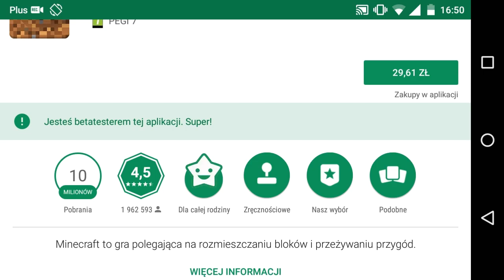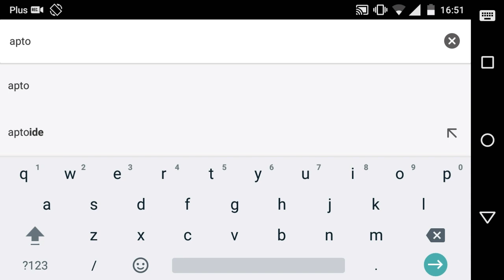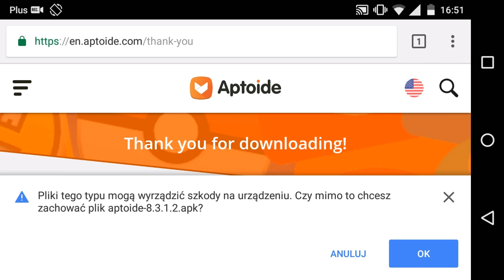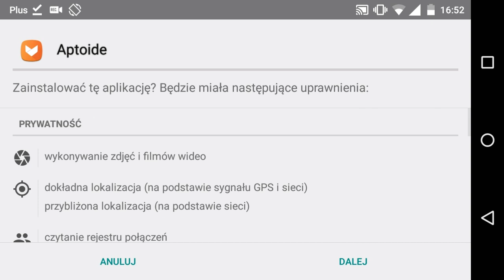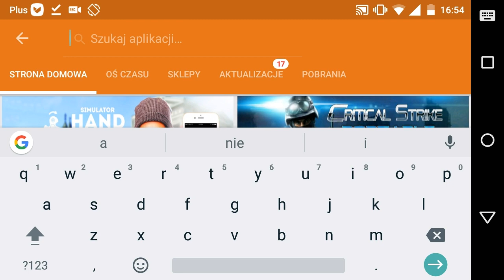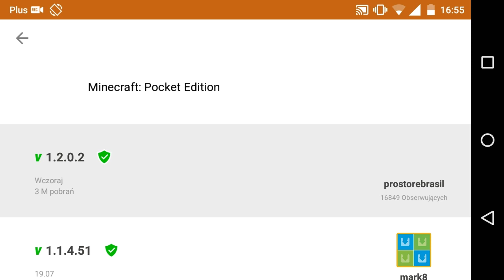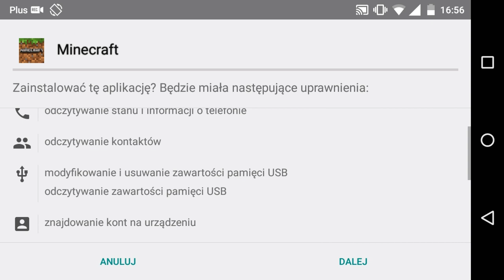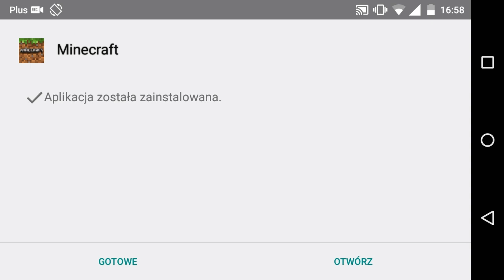[PORADNIK] Jak zainstalować Minecraft Pocket Edition za Darmo!? | (Minecraft PE Po Polsku)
⚠️⚠️ ROZWIŃ OPIS! ⚠️⚠️

✔▶Wbij na Snapa!: xAvorskyy

▶PARĘ SŁÓW O MOIM SPRZĘCIE:
▶Moto g / xt1032
▶Android 5.1
▶8GB

CC License + biblioteki YouTube

TAGI (Nie Czytajcie): Minecraft PE Za Darmo, Darmowe Premium Minecraft, Darmowe Premium Majkraft, Polski Serwer MCPE, Najlepsze Shader'y, Zagrajmy w MCPE, apk, MCPE download , MCPE 0.16.0 download, Minecraft by zyczu jak zainstalować własne mody, Nebouls, Clash Royale, Clash of Clans, World of Thanks, Zyczu Mc, Minecraft SkyWars, Minecraft Ultra Shader, jak grać w Minecraft?,  Ferajna, Multiplayer, Kwadratowa Masakra, Minecraft Windows 10 Edition, Minecraft Pocket Edition po polsku, Minecraft Pocket Edition, Minecraft Przygoda, brodaci.net, Minecraft PE Poradnik, MCPE POLSKA, Minecraft Pocket Edition PL, Let's Play, Mity Minecraft, Android 5.0 6.0, Jak nagrywać na telefonie / tablecie, PŁATNE GRY ZA DARMO?, Lenovo, Motorola, Moto G, Moto E, Moto X, Moto, Najlepszy Telefon Do nagrywania, smartphone gaming, tablet gaming, NVIDIA Shield Tablet,